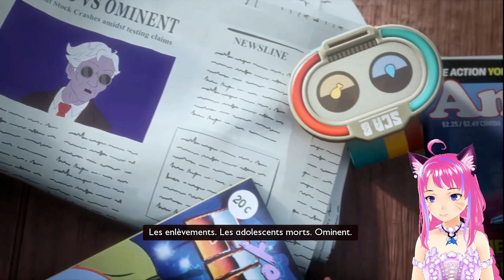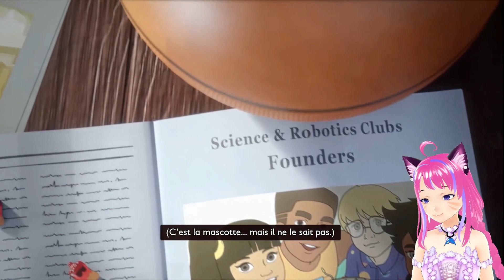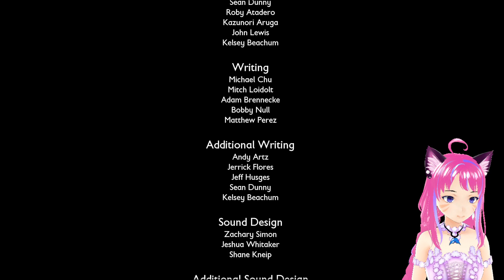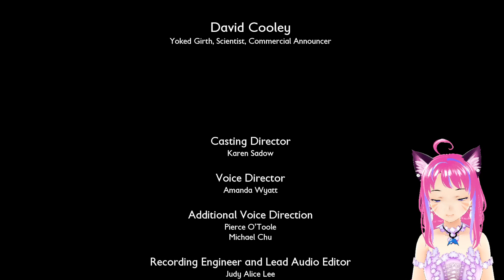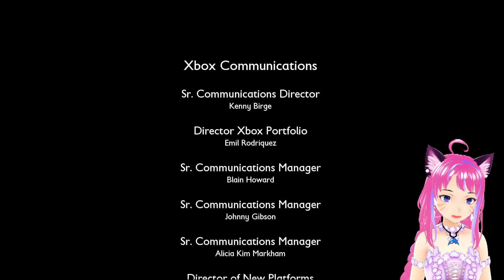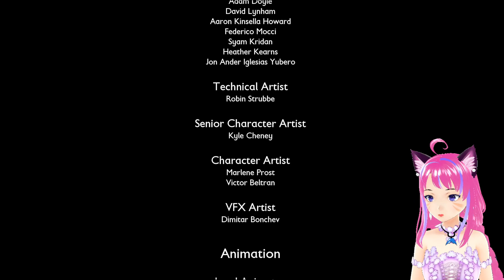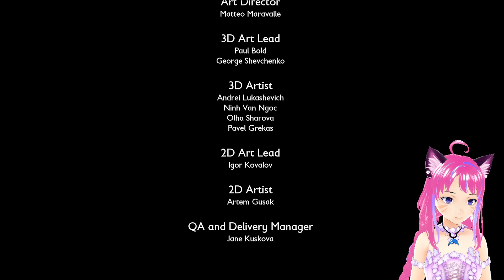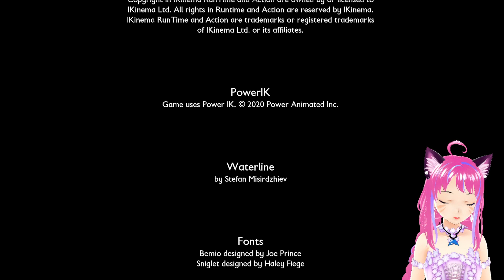Grounded 🍃 79 - Let's Play FR - Il est temps de grandir !!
Le monde est vaste et merveilleux... mais pas sans risques, surtout lorsque l'on est réduit à la taille d'une petite fourmi. Partez à l’aventure avec vos compagnons, construisez des bases et défiez tous les dangers dans ce jeu de survie multijoueur à la première personne. Parviendrez-vous à prospérer et à défendre votre vie dans ce jardin hostile peuplé d'insectes géants ?